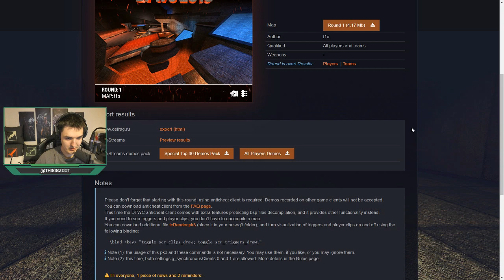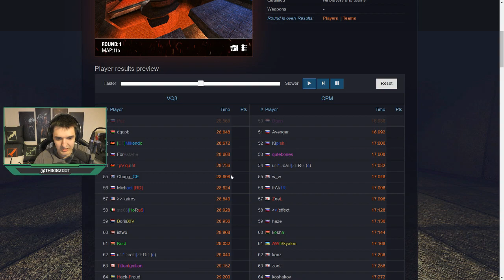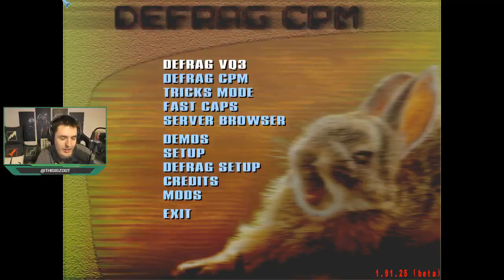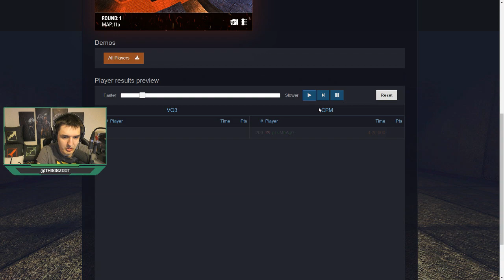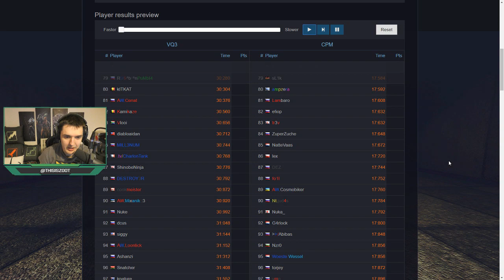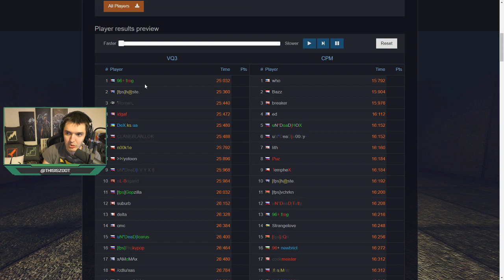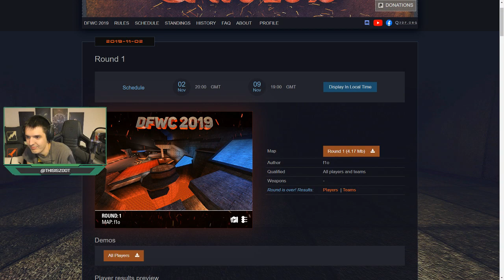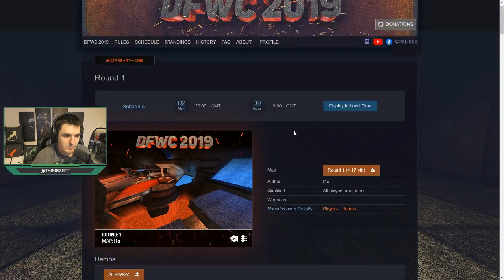DeFRaG World Cup 2019 - Round 1 Finish